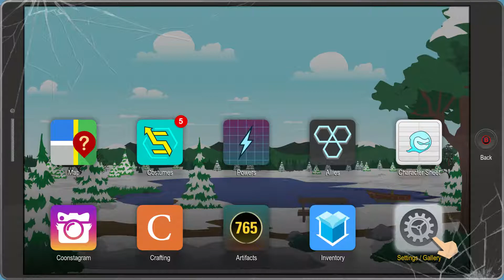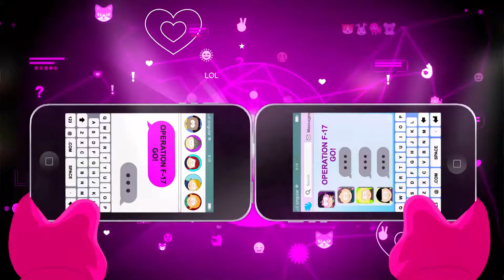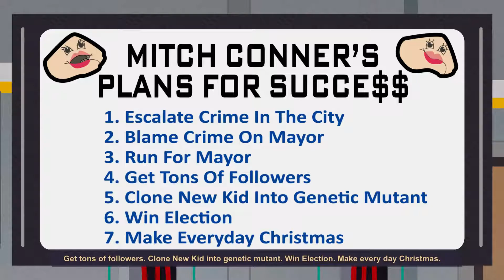South Park The Fractured But Whole Let's Play! Episode 24 (Mutant Cats)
hi